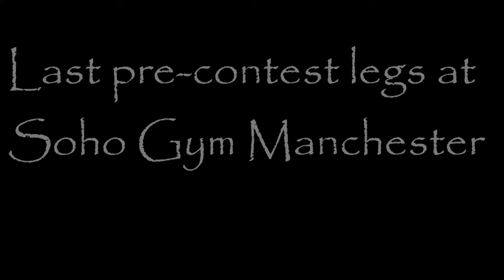Last pre contest legs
Last leg workout before Birmingham USN Classic 2015. By the way also time corresponding with last month of existence of our gym :-(
Hard times, tough times, but sweat reward winning the contests!